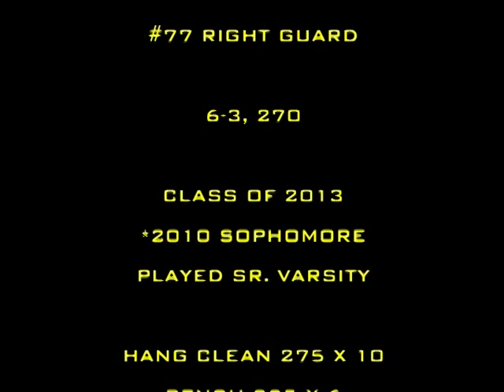Mike Busse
Class of 2013
Huron Heights Warriors Football
RG